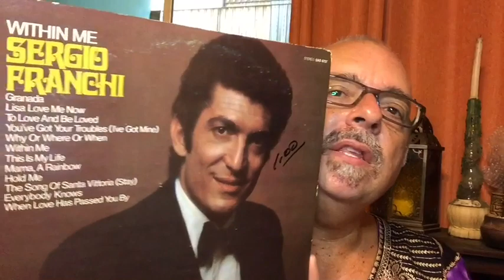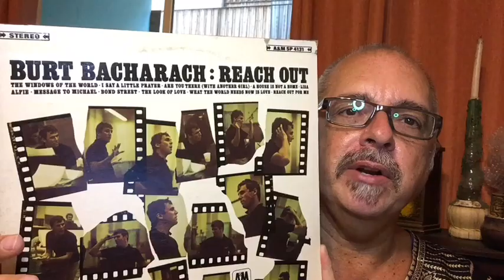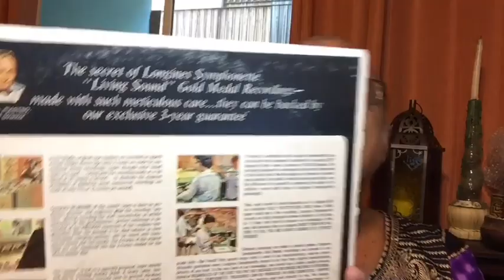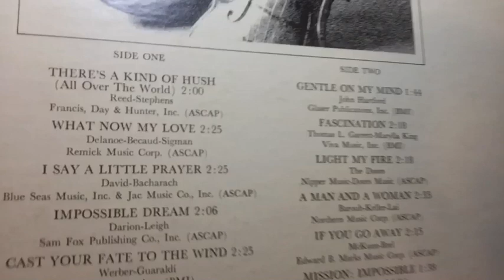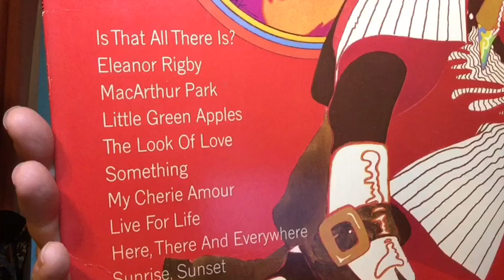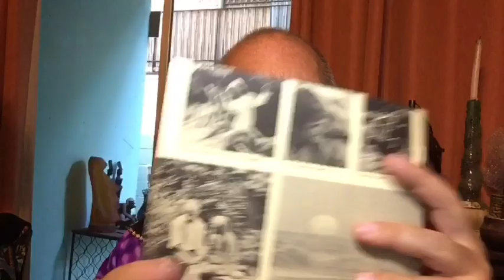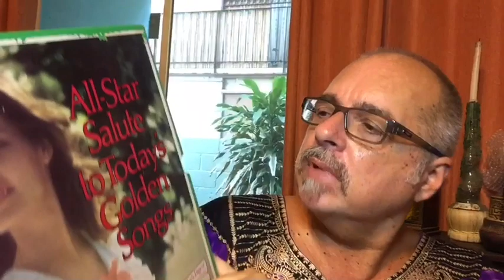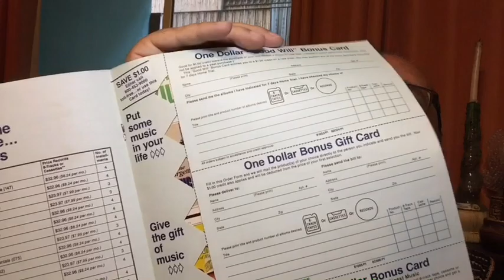Honolulu Early Re-Opening EZ Vinyl Record Haul